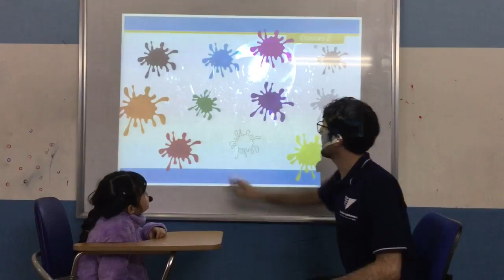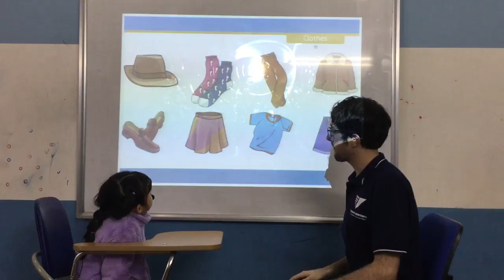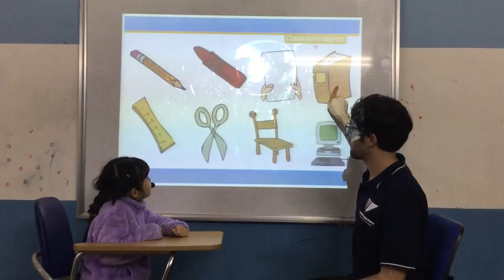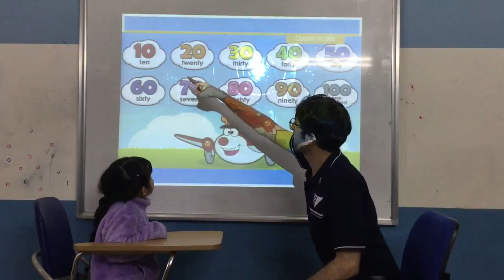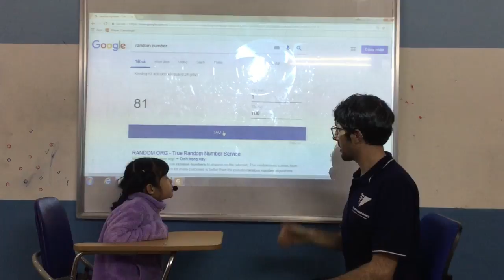Kindergarten 2- K24- Video Test 1- January, 2018, Quynh Mai